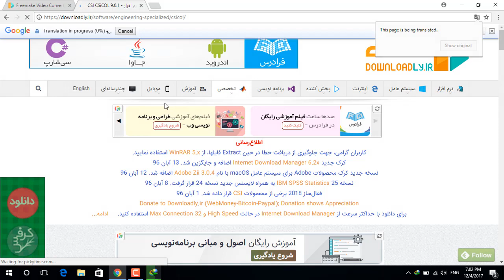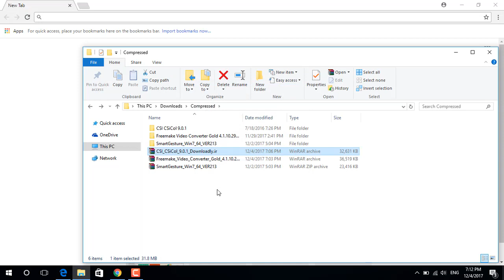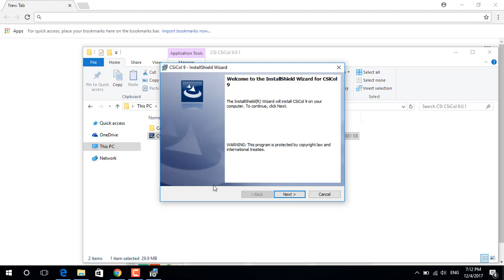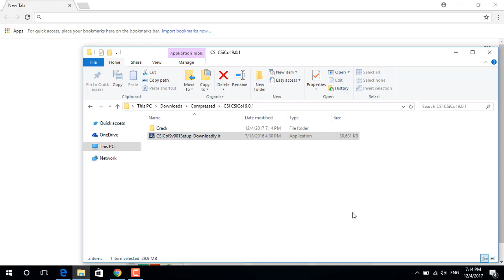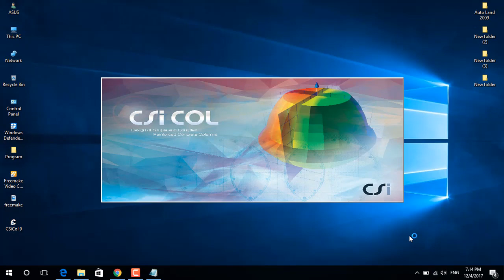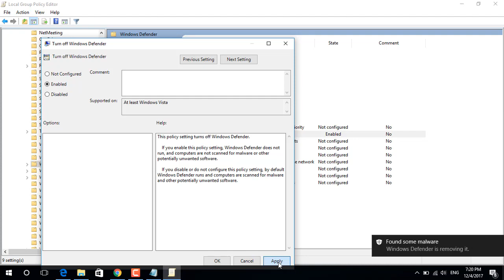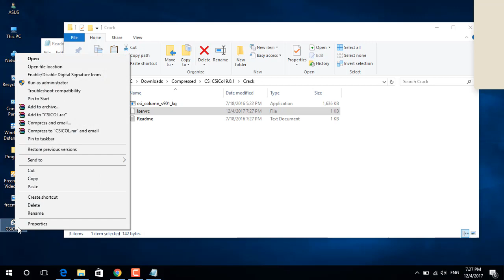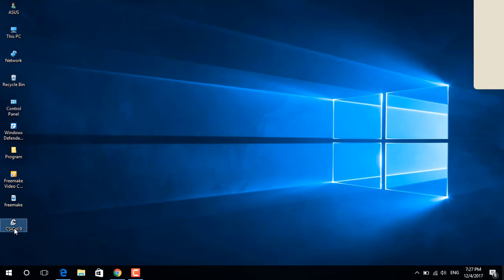CSI Column-How To Download And Install CSI Column-Every Easy-YouTube